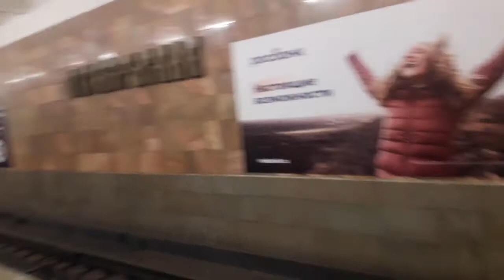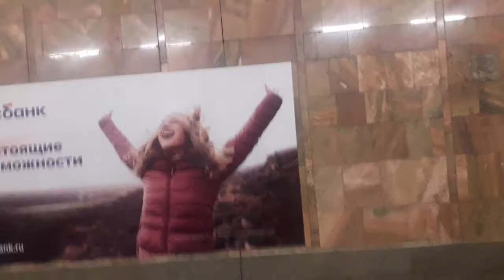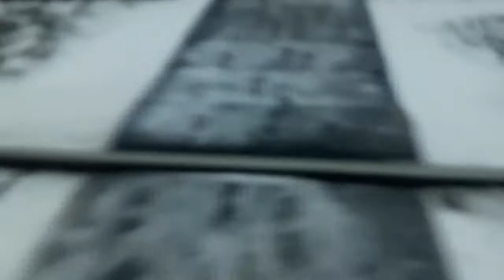ну ка спляшем до деревни прокатиться на электрички.